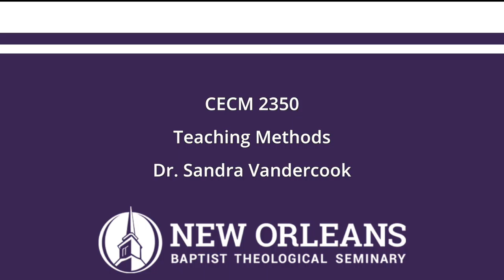Unit 5: Curriculum